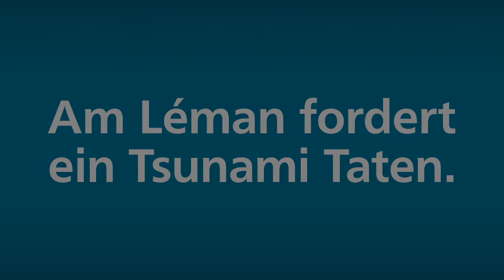Stell Dir Vor